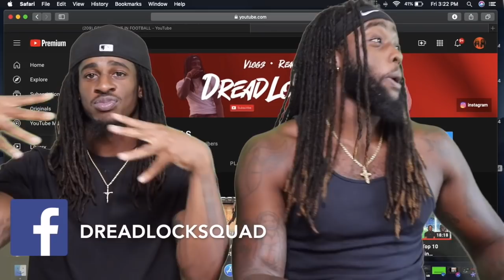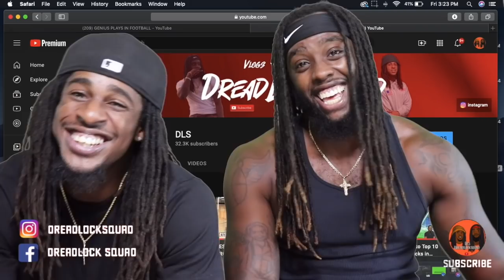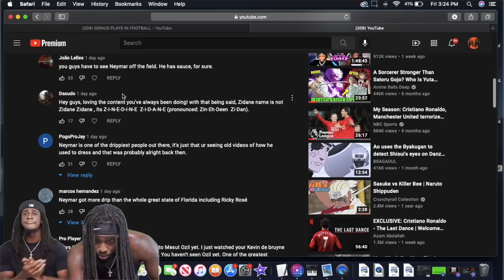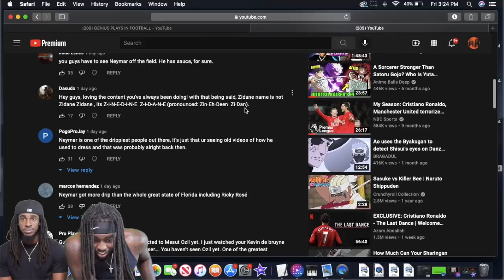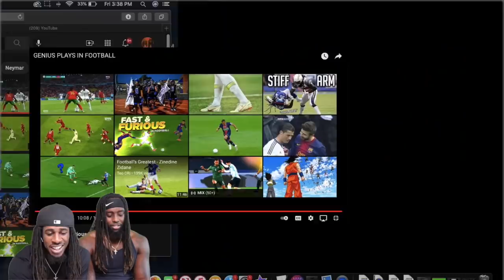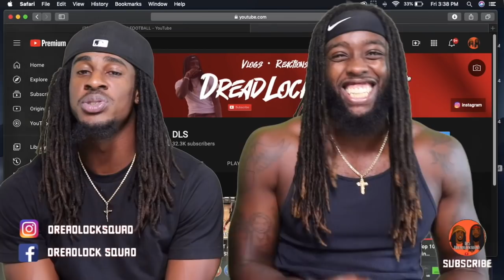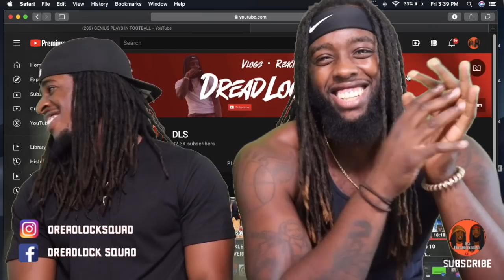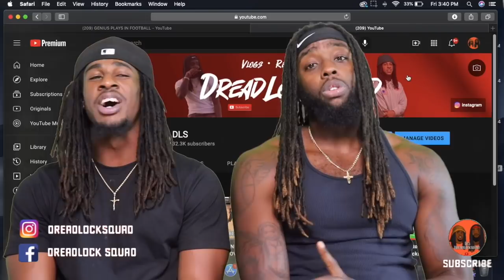Genius Plays In Football | DLS Reaction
WE HIT ANOTHER MILESTONE!! Without you guys none of this is possible! We are now on the road to 50K and with you guys help we know we can do it!